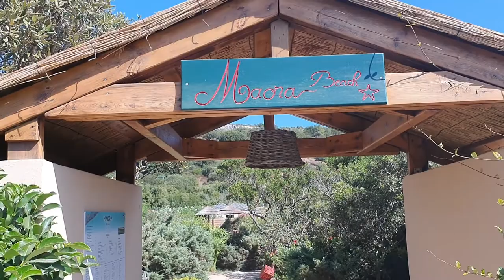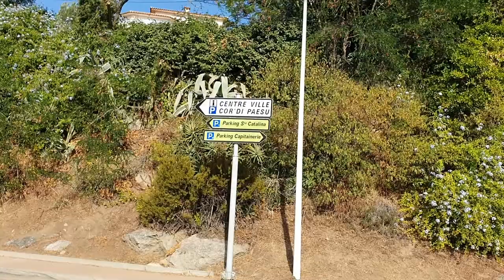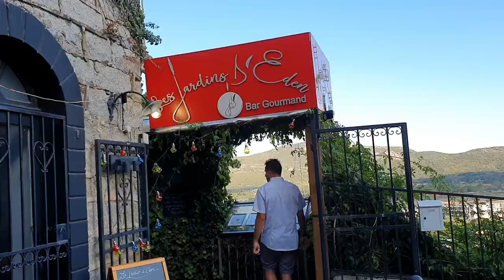Corsica del sud - Francia ( La nostra vacanza) Corse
Una vacanza meravigliosa nel sud della Corsica...Mare, sole, relax e tanto ciboooo...Abbiamo visto tante spiagge belle , ma ho scelto quelle che mi hanno colpito di più...Luoghi fantastici, tanta gente del posto, e questo mi ha aiutata ad imparare un po' il francese :–)))))) , perchè nè io nè mio marito lo parliamo .I piatti sono molto buoni e ben presentati cosi' come i dolci squisiti...

La musica nel video è stata creata da me : Wonderful Moments - Catalina